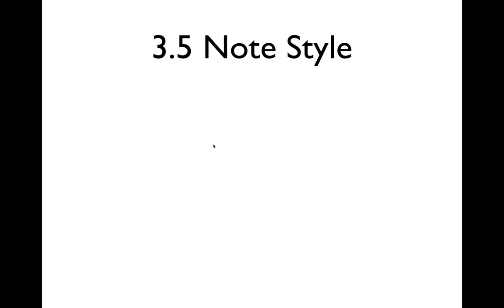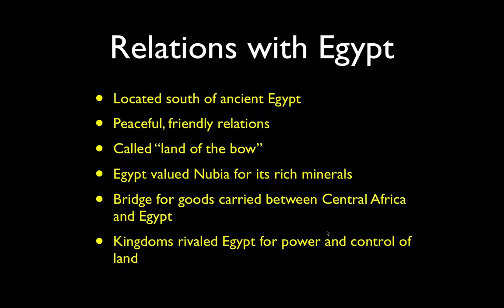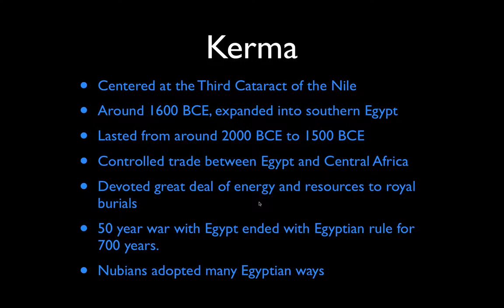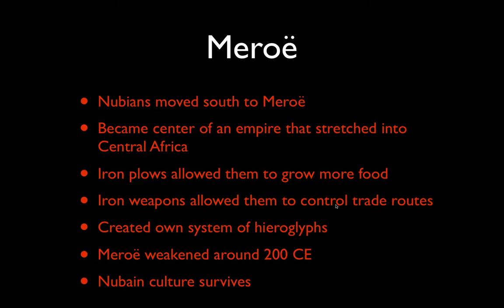Nubian Empire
A brief overview of the early history of Nubia.